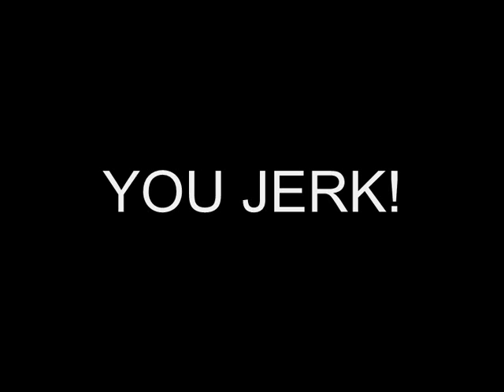SMATFECAHPCMRH Update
Hmph... PCM you jerk. I didn't think it would come to this...